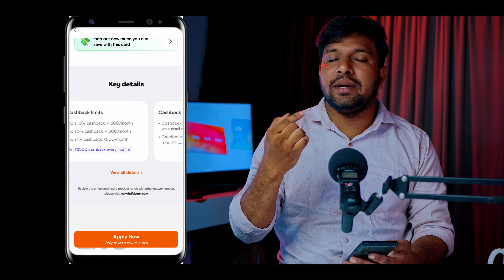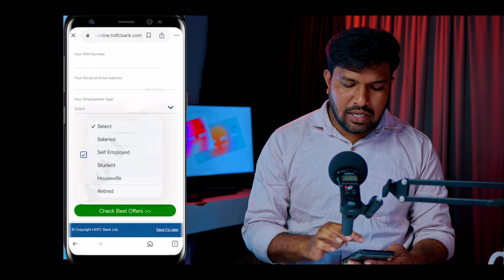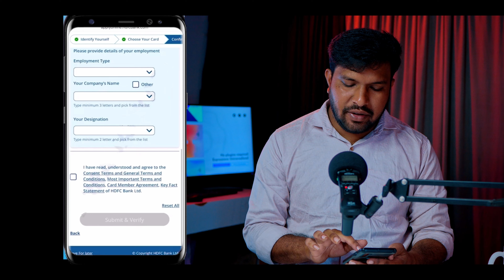How To Apply Swiggy HDFC Lifetime Free Credit Card Telugu | HDFC Swiggy Credit Card Apply In 2024